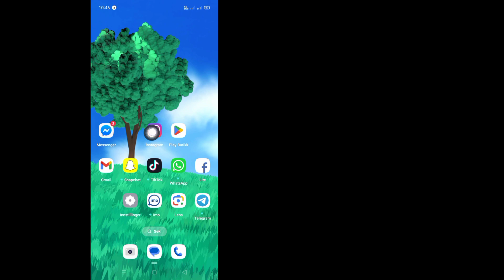Hvordan fikse instagram kunne ikke oppdatere feed Android Instagram kan ikke oppdatere feed problem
Hvordan fikse instagram kunne ikke oppdatere feed Android Instagram kan ikke oppdatere feed problem løse

 Hvordan fikse instagram kunne ikke oppdatere feeden

 hvordan å løse kunne ikke oppdatere feed i instagram

 hvordan fikse instagram kunne ikke oppdatere feed Android

 hvordan fikse instagram kunne ikke oppdatere feed iphone

 hvordan fikse instagrammen min kunne ikke oppdatere feeds kunne ikke oppdatere feeden iphone

 hvordan fikse instagram kunne ikke oppdatere strømmen samsung

 kunne ikke oppdatere feed-instagram

 kunne ikke oppdatere feed instagram problem

 kunne ikke oppdatere feeden

 kunne ikke oppdatere feeden instagram iphone

 Velkommen til "FA Solution" motivet mitt bak å lage denne kanalen er å gjøre det enkelt å forstå tekniske videoer.

FA-løsningen er den beste YouTube-kanalen. Vi laster opp gadgets og tilbehør Utboksing og anmeldelse og mobil/telefon/pc/ fikser feil, spillproblem/løsning, skjulte hemmeligheter, funksjoner

 Takk for at du besøker kanalen vår

 Ansvarsfraskrivelse for innhold : All informasjon om innholdet er gitt i god tro, men vi gir ingen representasjon eller bekreftelse av noe slag, angående nøyaktigheten, tilgjengeligheten eller fullstendigheten til informasjonen.

 kunne ikke oppdatere feeden på Instagram-profilen

 kunne ikke oppdatere feeden for mange forespørsler instagram

 dtechside

 hvordan fikse instagramen min kunne ikke oppdatere feeden

 hvordan fikse instagram når det står at kunne ikke oppdatere feed android

 hvordan bli kvitt kunne ikke oppdatere feed på instagram

 kunne ikke oppdatere feed instagram hindi

 kunne ikke oppdatere feeden instagram ban

 kunne ikke oppdatere feeden instagram

 instagram kunne ikke oppdatere feedproblem

 instagram kunne ikke oppdatere feedproblem løse

 hvordan fikse instagram kunne ikke oppdatere feed,

 kunne ikke oppdatere feed,

 hvordan løse instagram kunne ikke oppdatere feed,

 instagram kunne ikke oppdatere problemet,

 fikse instagram kunne ikke oppdatere feedfeil,